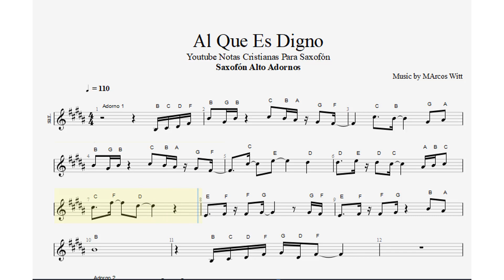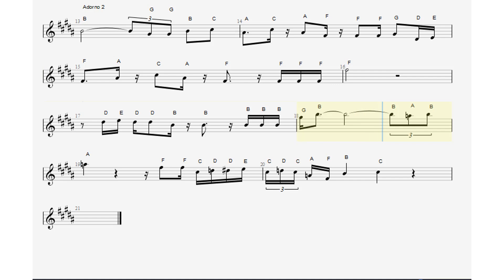Al Que Es Digno, Marcos Witt, Saxofón Alto Adornos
Bendiciones